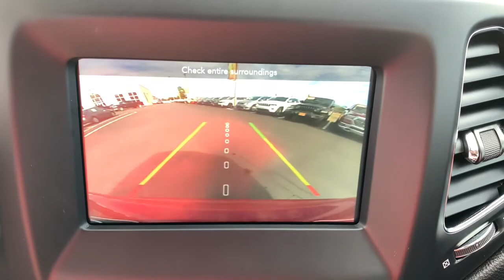2019 Jeep Compass Tuscaloosa, Birmingham, Hoover, Northport, Columbus, MS P802940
Redline Pearlcoat Used 2019 Jeep Compass available in Tuscaloosa, Alabama at Carlock CDJR. Servicing the Birmingham, Hoover, Northport, Columbus, MS area.